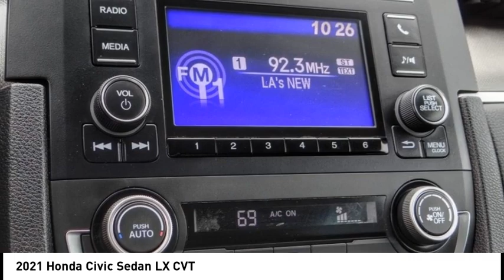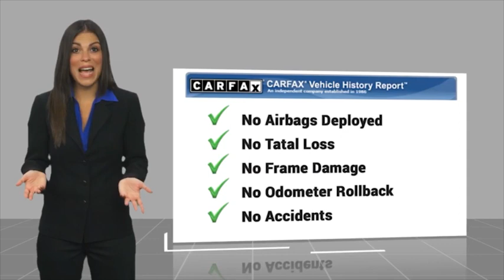2021 Honda Civic Sedan PA15593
2021 Honda Civic Sedan LX CVT

1271 S. Auto Center Dr.

2021 Honda Civic Lunar Silver Metallic CVT 2.0L I4 DOHC 16V i-VTEC ***BLUETOOTH WIRELESS / HANDS FREE***, ***USB PORTS***, ***BACK UP CAMERA***, ***CLEAN CARFAX***, ***ONE OWNER CARFAX***. 30/38 City/Highway MPG CARFAX One-Owner. Clean CARFAX. Financing available on approved credit. Trade-ins accepted. Subject to prior sale. All Pricing and Advertised Prices for any/all vehicles offered for sale does not include dealer installed accessories which can be purchased for an additional cost. No sales to Dealers, Brokers or Exporters. For out of state purchase, customers must be present to purchase. If shipping is required, dealership must facilitate; no exceptions. Prices are plus government fees and taxes, any finance charges, $85 documentary fee, $29 electronic registration fee, any emission testing charge and $1.75 per new tire state tire fee. We make every effort to provide accurate information, but please verify before purchasing. Images, prices, and options shown, including vehicle color, trim, options, pricing and other specifications are subject to availability, incentive offerings, current pricing and credit worthiness. Images are for illustrative purposes only.